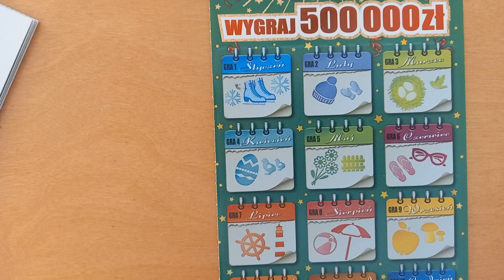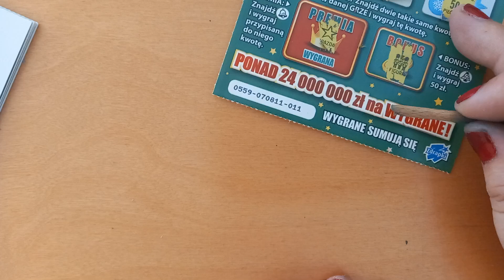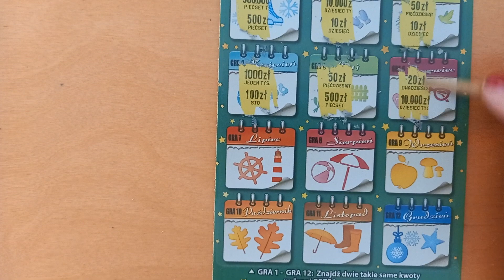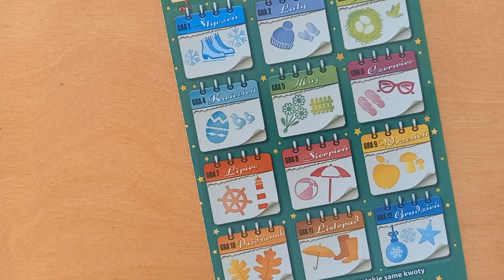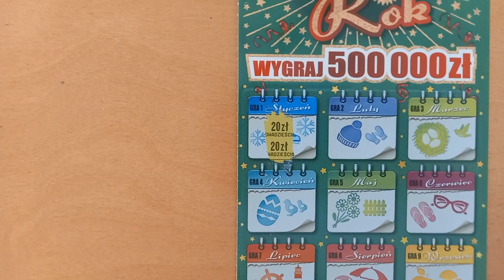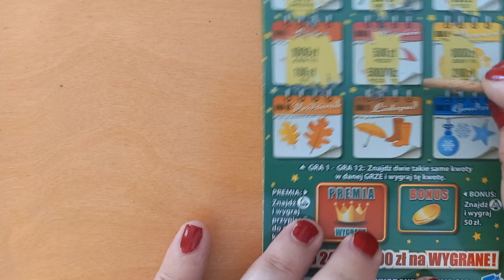Zdrapki Lotto 219 Cała paczka Na Dobry Rok cz. III😀